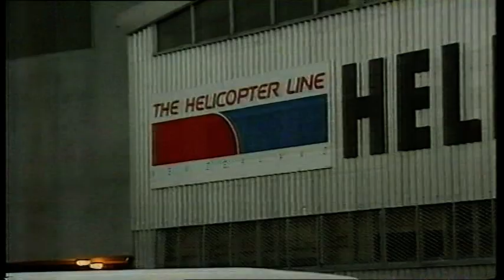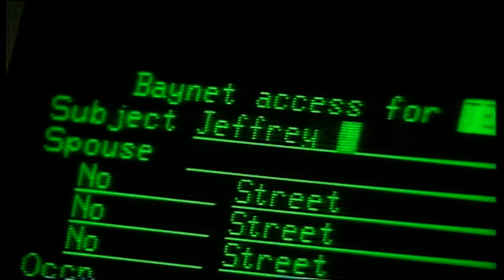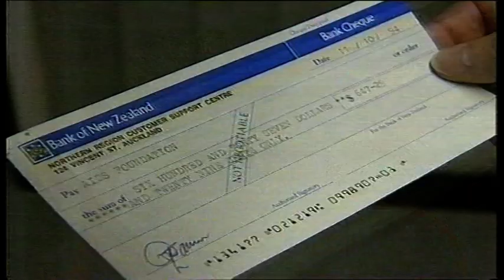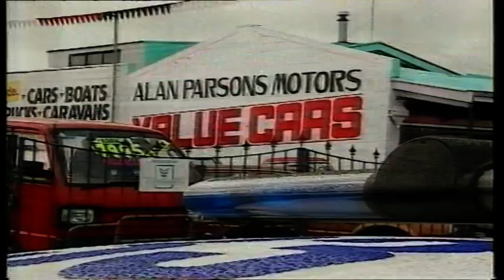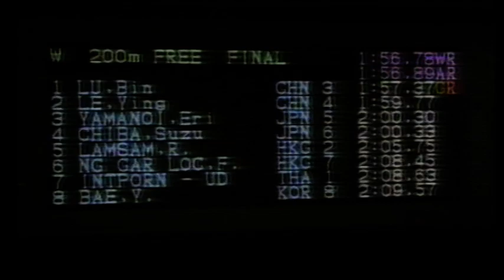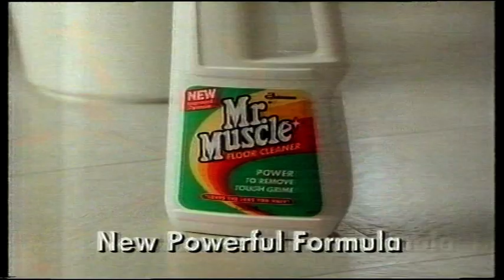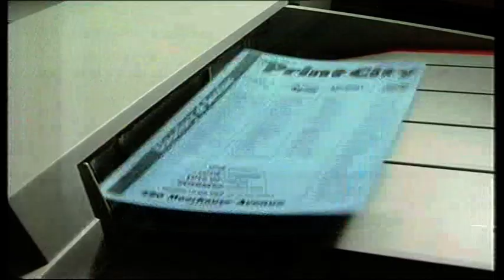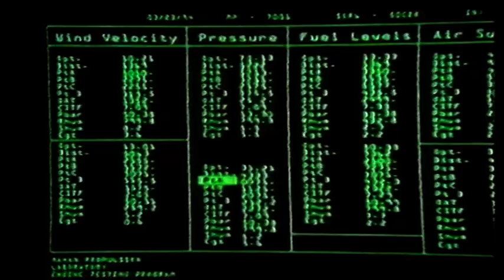NEWS 1994 TV2